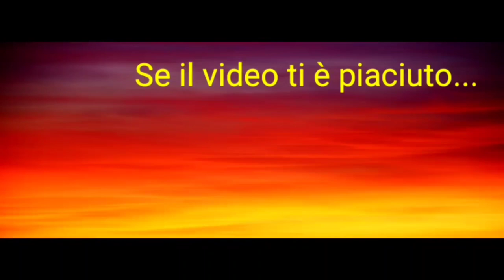🔴GIADA MANGIA SOLO CIBO VERDE PER UN GIORNO INTERO🔴 🤣 SPECIALE 1500 ISCRITTI 🎉